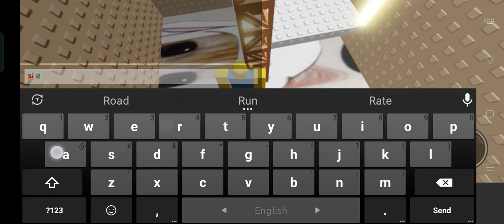I won at El Gato Tower